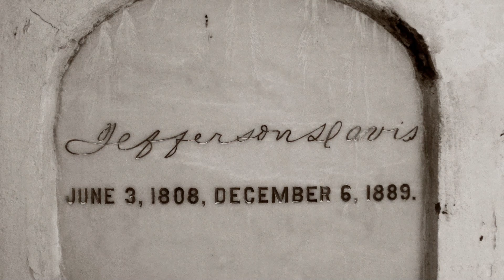Hodgepodge Photographs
Private Stock